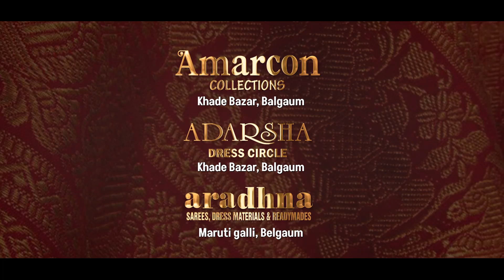KMM Kannada Bulletin 11 July 2024 News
KMM Belgavi Kannada is news and media company based out of Belagavi, Karnataka. It covers news and updates of Belagavi, Vijaypura, Bagalkot, Karwar, dharwad, gadag, Koppal, Bellary and Haveri. We upload content on local news, special stories, travel & food. KMM Belgavi Kannada
KMM Belgavi Kannada, KMM Belgavi Kannada today, KMM Belgavi Kannada